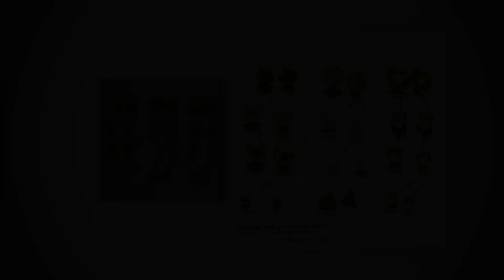Fashion 12 pair/set Women Square Crystal Heart Stud Earrings for Women Piercing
Fashion 12 pair/set Women Square Crystal Heart Stud Earrings for Women Piercing Simulated Pearl Flower Earrings